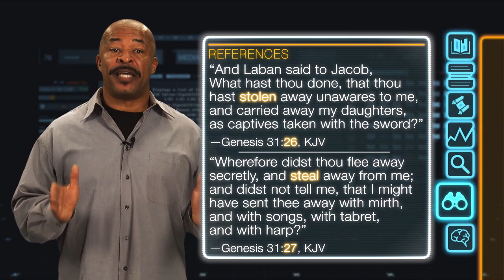The Eighth Matter | Ten Matters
This eighth matter that still matters to God undoubtedly still matters to you too! In this Scripture Bytes installment Keith analyzes its importance in light of its linguistic significance and its practical use in the Scriptures.